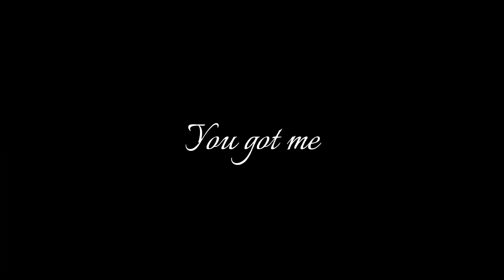Head First - Hutao • Edit | Collab Part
Sub for more edits 😄
MUSIC
Head First

GAME
Genshin Impact